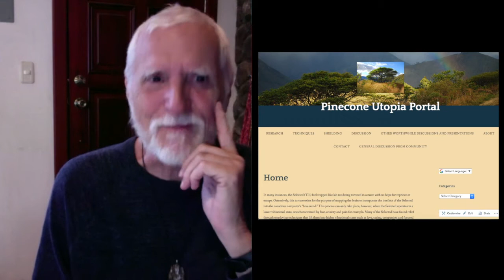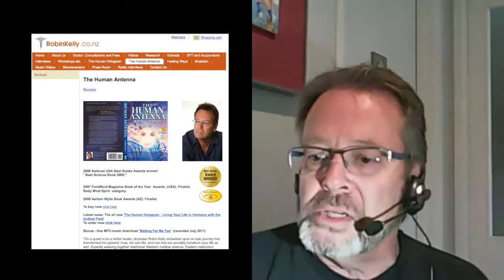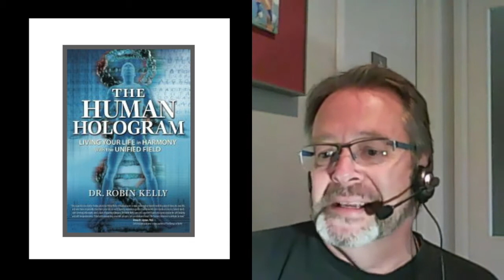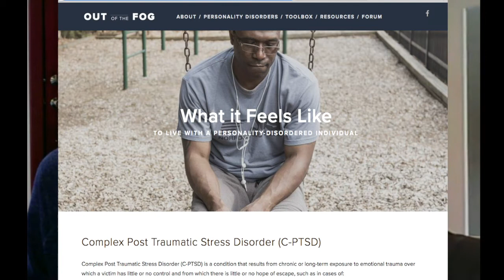Community is the Answer An Interview with Dr Robin Kelly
Dr. Robin Kelly is a medical doctor and an author of several books (see below). He is facile in both eastern and western healing modalities. A TI himself, he works with Targeted Individuals and also specializes in PTSD sufferers. This amazing man talks with Paul about his practice and how some eastern spiritual techniques have been shown to help many of his patients.